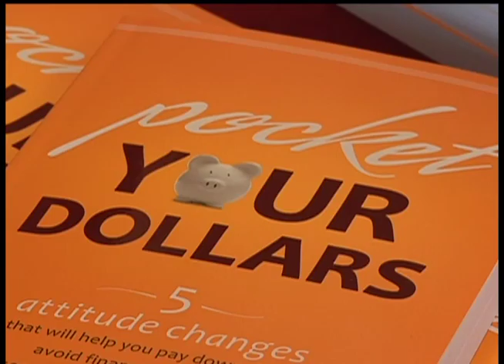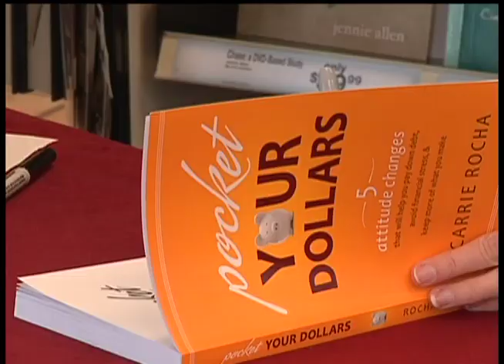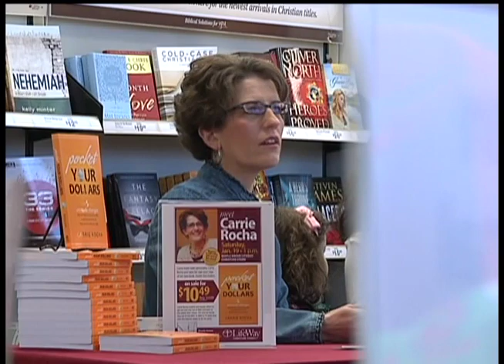Money Savers: Maple Grove money saver publishes book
In 2009, we first heard about a coupon lady in Maple Grove who was teaching others how to make the most of their clippings.

"If it weren't for the internet, I don't think I'd be a coupon clipper," said Carrie Rocha back in 2009.

A few months later, Money Savers partnered with Carrie Rocha and her new to share financial advice every week. Together, we visited rummage sales, grocery stores, big box stores, and the State Fair. We even shared advice from Carrie's laundry room.

"Channel 12 plays a huge part in how I've gotten to where I am today," said Carrie.

Now, the Pocket Your Dollars brand is known nationwide. Carrie Rocha's first book debuted in January and is currently the number two bestselling personal finance book on Amazon.

"The book is about the story of how we got out of debt," said Rocha. "I get asked that all the time. It's written in a way that other people can follow and learn and change their own financial life."

In the book, Carrie talks about five attitude changes that can help you get out of debt.

"What this book is about is the why and what comes before the budget worksheet," said Carrie. "This book will help you turn inward and be introspective about the attitudes and beliefs that have fueled your poor choices that you want to nip out of your financial life."

Carrie signed recently books and spoke at Lifeway Christian Bookstore in Maple Grove. Fittingly enough, she was also the first to point out to customers that the book was on sale.

"At some point, you have to say today is a day I'm going to make a change," said Rocha. "I'm going to take the money in my hand and I'm going to say this is enough for me."

You can buy the paperback for around $11 at Amazon, Barnes & Noble, and Lifeway Christian Bookstores. The Kindle or Nook version is just over $9.

12 News is on Comcast cable channel 12 in the northwest suburbs of Minneapolis and includes the cities Brooklyn Center, Brooklyn Park, Crystal, Golden Valley, Maple Grove, New Hope, Osseo, Plymouth and Robbinsdale.